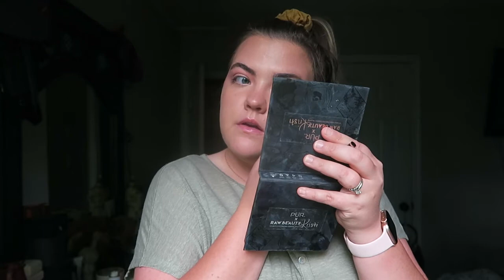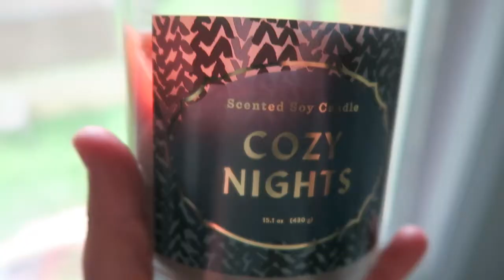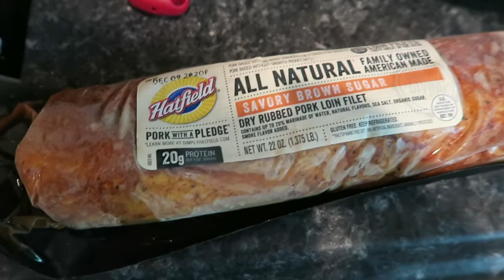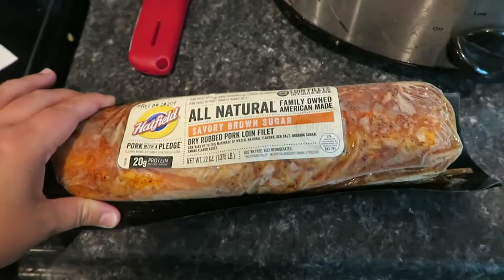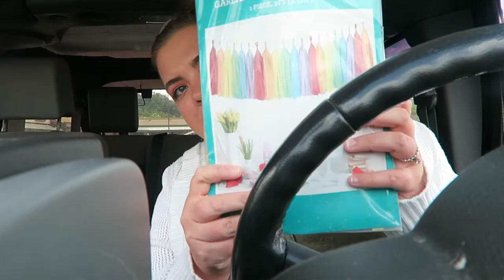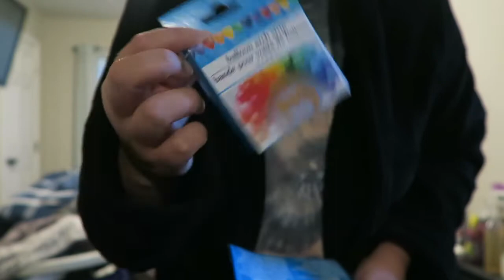FIRST DITL VLOG: GRWM //GO TO STARBUCKS ORDER//DOLLAR TREE HAUL//MOTHERS DAY PICS WITH DOGS